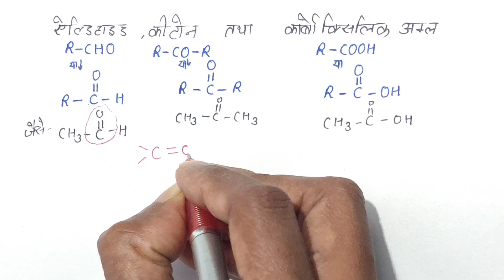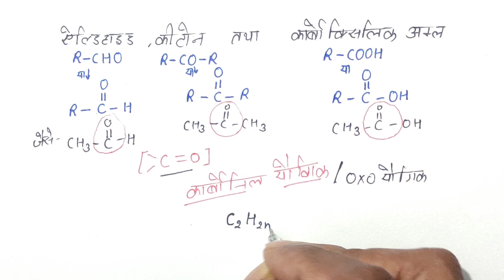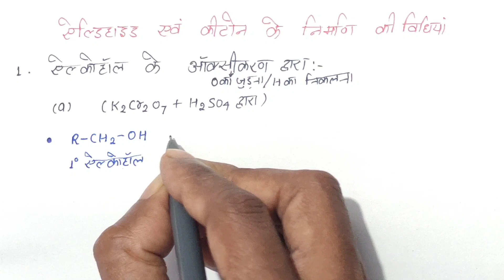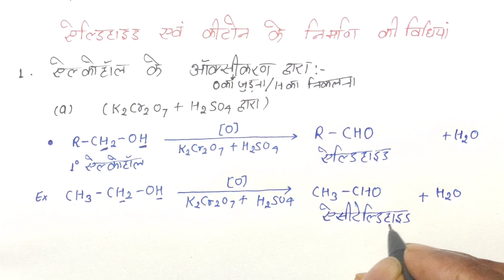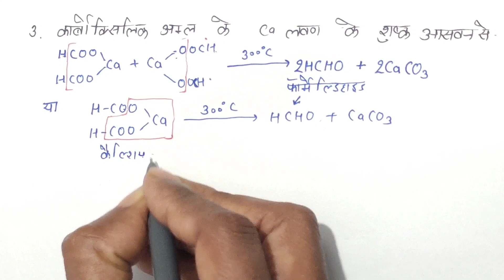Chemistry Class 12th | chapter 12 ऐल्डिहाइड, कीटोन तथा कार्बोक्सिलक अम्ल | Ncert based 2021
ऐल्डिहाइड, कीटोन बनाने की विधियां
Class 12 Chemistry Chapter 12,
Charter 12 Chemistry class 12,
12 Chemistry Chapter 12,
Class 12 Chemistry Chapter 12 target with lakshya

chemistry class 12 ncert solutions
class 12 chem ncert solutions
ncert class 12 chem solutions
organic chemistry notes for class 12
surface chemistry class 12 notes
best book for class 12 chemistry
12th chemistry notes
chemistry in hindi class 12
class 12 chem practical
chemistry class 12 chapters
12th class chemistry ncert book
organic chemistry class 12
chemistry in everyday life class 12
class 12 chem ncert
ncert class 12 chem